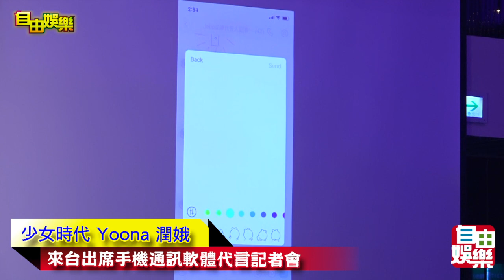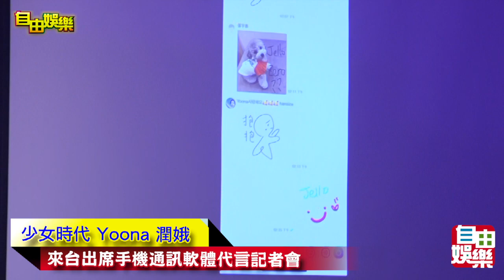少女時代 潤娥 來台出席代言記者會